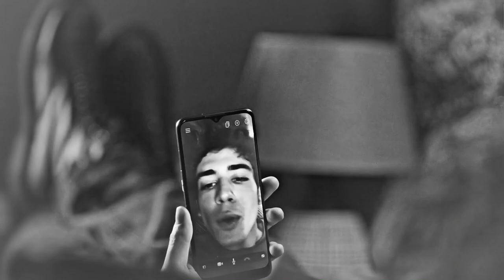simone and manuel ► i'll go blind [1x12]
Show: Un Professore
Characters: Simone + Manuel

I was so excited about the Merli remake and have another adaptation of Brunol but then the same old [BLEEP] happened. Despite the fantastic chemistry and development between Simone and Manuel the channel Rai is on some censorship bs. So I don't think I'll be watching S2. The season would be need to finish before I even considered it but Nicolas Maupas is EVERYTHING! He embodied Simone and just made us all fall in love with him. Nicolas and Damiano are the show!

Sorry for any sub mistakes. I just needed to get them out my system lol! Love Simone. Protect him at all costs! Anyway I need to watch Bad Buddy. The MVP.